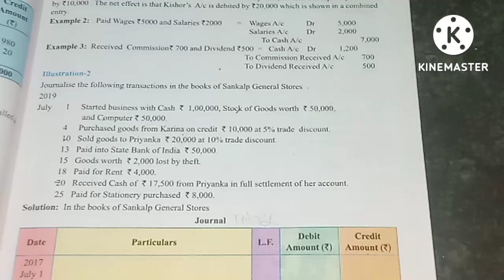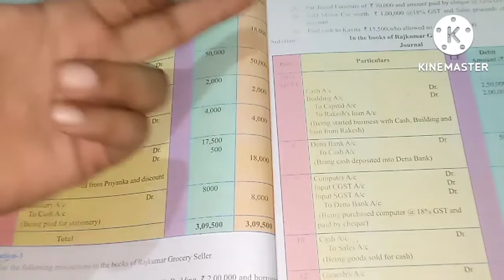Class 11 | Book keeping and Accountancy | Chapter 3| Lecture 2 | Illustration 2 solved | MH Board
Class 11 | Book keeping and Accountancy | Chapter 3| Lecture 2 | Illustration 2 solved

Hello everyone's
In this vedio you will get the lecture vedios of 11th BK Chapter no 3 Journal  Lecture no 2 by Aakash  Maharashtra board

 Explain this lecture
  Illustration 2 solved